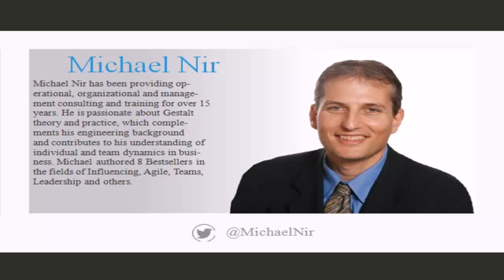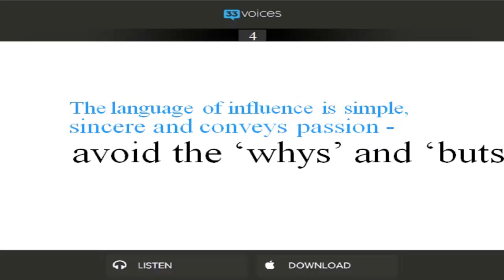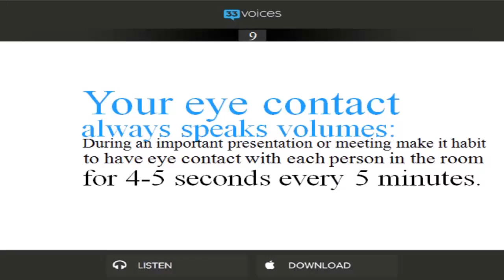10 Insights on The Psychology of Influence - Michael Nir